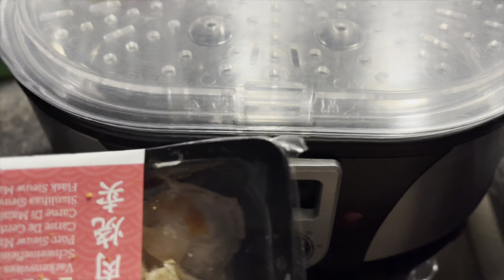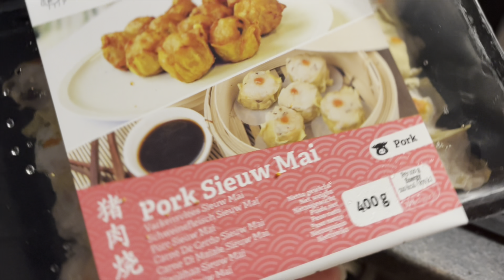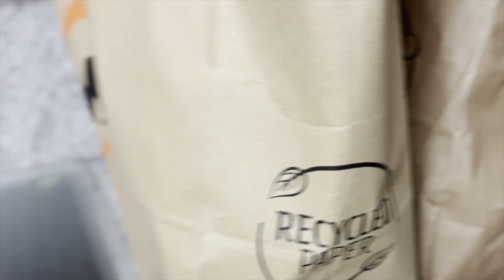NA ALARMA KAMI NI MARTIN|BIGLANG NI LAGNAT SI OMA|TUMAWAG AGAD NG AMBULANCE|GET WELL SOON OMA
Joining our Journey! We are truly blessed to have you all! welcome to our Family!!

Thumbnail: picsart
Editor:iMovie/Picsarts

 • NAG PUNTA AKO ULI...